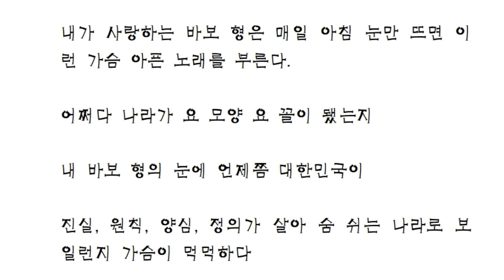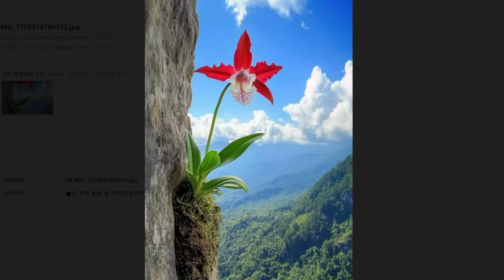[송학의 꿍시렁] 당신의 자유를 노리는 좌익!!ㅣ2024. 10. 11